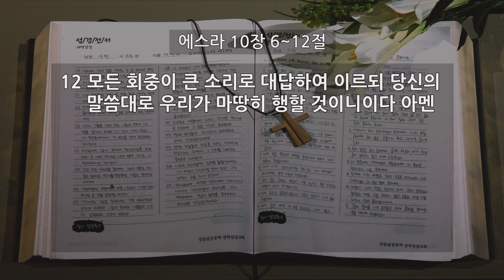[새벽] 20200826 에스라 10장 6~12절